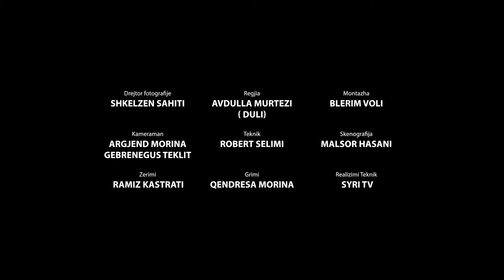Emisioni DEBATIV - Mysafir: Cédric Wermuth